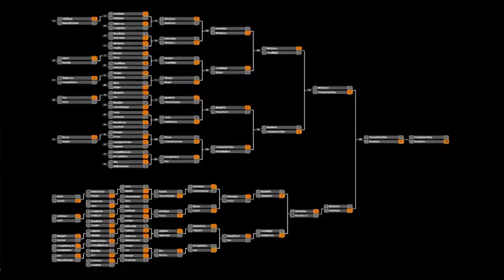Winners SemiFinals MarlinPie (cammy) vs TommyTwoTime (gen)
Project-Failure 1/28/2011